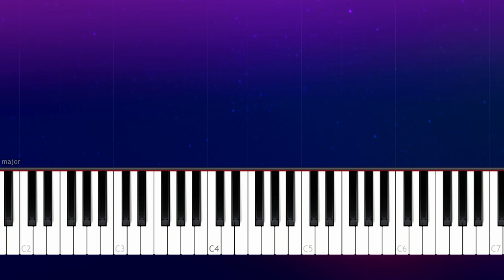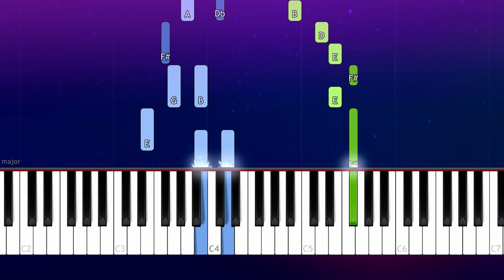Liam Payne - Stack It Up (Piano tutorial)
How To Play  "Stack it Up" by Liam Payne ft A Boogie  Wit da Hoodie Piano Tutorial  played by Will McMillan